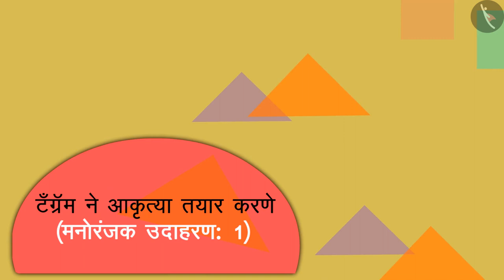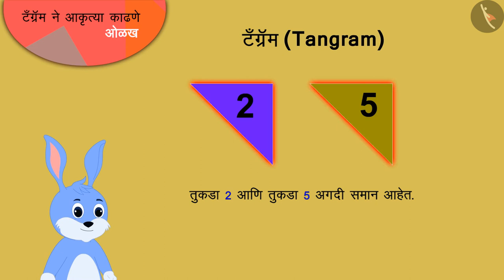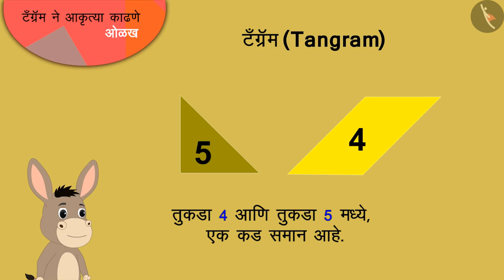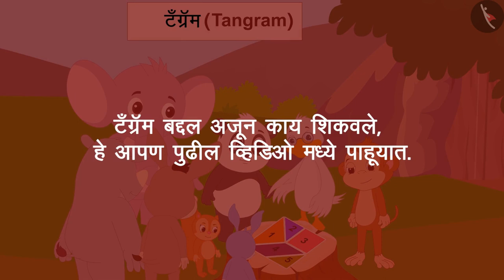टॅनग्रॅमने आकृत्या काढणे|Part 2/3|Creating shapes using tangram pieces|Marathi|Class 3